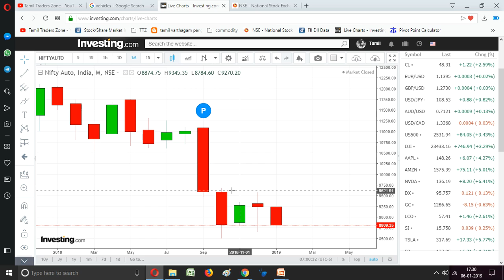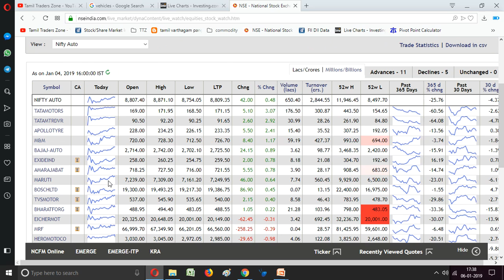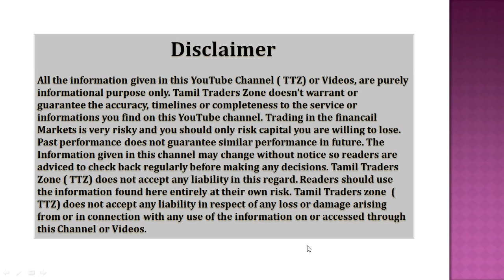தொடர்ந்து சரியும் AUTO SECTORAL பங்குகளை என்ன செய்யலாம்?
லாபம் குறைவதால் பங்கு விலை நன்கு குறையும்பட்சத்தில், மாருதி, பஜாஜ் ஆட்டோ, ஹீரோ மோட்டோகார்ப் நிறுவனங்களின் பங்குகளை வாங்குவதற்குப் பரிசீலிக்கலாம்” .

Saranya
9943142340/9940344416